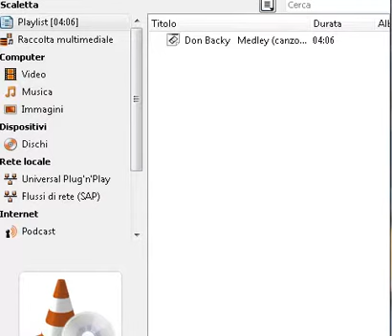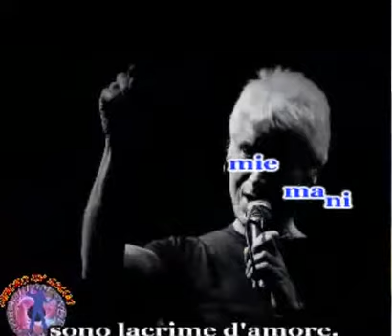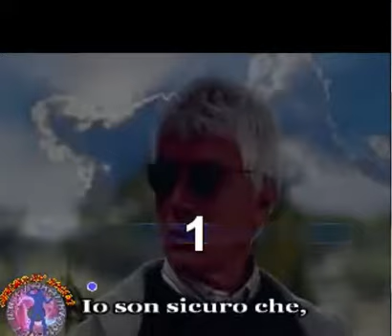MEDLEY DON BACKY BY CX12 HARP KEY G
ESECUZIONE AMATORIALE CON L'ARMONICA !.